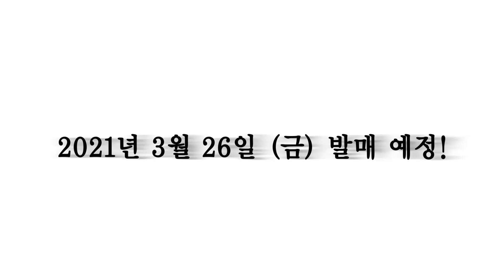Monster Hunter Rise - 프로모션 영상 ① TGS 버전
헌팅 액션에 새로운 바람을 불러 일으키는 'Monster Hunter Rise'가 Nintendo Switch에서 등장!